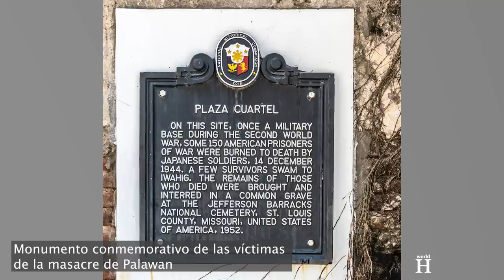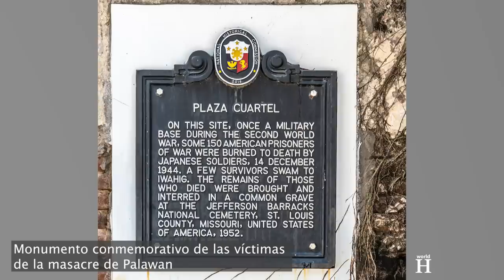Ejecución del general jap. responsable de las masacres de Singapur y Filipinas - Tomoyuki Yamashita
Tomoyuki Yamashita - "El Tigre de Malasia" Responsable de las Masacres de Singapur y Filipinas - WW2.  Tomoyuki Yamashita, el segundo hijo de un médico local, nació el 8 de noviembre de 1885 en un pueblo llamado Osugi, ubicado en la isla de Shikoku. En noviembre de 1905, a la edad de 20 años, Yamashita se graduó de la 18ª clase de la Academia del Ejército Imperial Japonés. Fue clasificado en el puesto 16 de 920 cadetes.

La Primera Guerra Mundial comenzó el 28 de julio de 1914. Durante la guerra, Yamashita luchó contra el Imperio Alemán en Shandong, China, y en 1916 fue ascendido a capitán. Ese mismo año se casó con la hija de un general retirado y se convirtió en experto en el país germano, sirviendo como agregado militar asistente en Berna y Berlín de 1919 a 1922. Luego regresó a Japón, pero después de caer en desgracia como resultado de su participación con facciones políticas dentro del ejército japonés, de 1927 a 1930, Yamashita fue destinado como agregado militar en Viena, Austria.

Después del Incidente del 26 de febrero de 1936, se produjo un intento de golpe de Estado en el Imperio de Japón organizado por un grupo de jóvenes oficiales del Ejército Imperial. Su objetivo era purgar al gobierno y a la cúpula militar de sus rivales faccionales y oponentes ideológicos. Con esto, Yamashita cayó en desgracia ante el emperador Hirohito tras su petición de clemencia hacia los oficiales rebeldes involucrados en el intento de golpe. Eventualmente fue destinado a un puesto en Corea y un año después, en noviembre de 1937, fue ascendido a teniente general.

En ese momento, Japón estaba en guerra con China. La expansión territorial japonesa en el este de Asia comenzó en 1931 con la invasión de Manchuria y continuó en 1937 con un brutal ataque a China. Yamashita insistió en que Japón debería poner fin al conflicto con China y mantener relaciones pacíficas con Estados Unidos y Gran Bretaña, pero fue ignorado y posteriormente asignado a un puesto poco importante.

Entre 1938 y 1940, a Yamashita se le asignó el mando de la División de Infantería, que participó en algunas acciones en el norte de China contra insurgentes que luchaban contra las tropas japonesas ocupantes.

La Segunda Guerra Mundial comenzó el 1 de septiembre de 1939, cuando la Alemania nazi invadió Polonia. El 27 de septiembre de 1940, Japón firmó el Pacto Tripartito con Alemania e Italia, ingresando así a la alianza militar conocida como el "Eje". En diciembre de 1940, Yamashita fue enviado en una misión militar clandestina de seis meses a Alemania e Italia. Semanas después de llegar a Alemania, Yamashita fue presentado a Adolf Hitler. Mientras Hitler intentaba presionar al ejército japonés para que declarara la guerra a Gran Bretaña y Estados Unidos, Yamashita, enfrentando la ira de Rusia y los costes continuos de la guerra de Japón en China, no mostraba interés en ello. En cambio, esperaba inspeccionar las técnicas militares de Alemania y mejorar las perspectivas de guerra de Japón. En privado, Yamashita estaba decepcionado con el Führer. Al respecto le dijo a su personal: "Puede ser un gran orador desde una plataforma, pero detrás de su escritorio escuchando, se parece mucho más a un empleado de oficina".

El 6 de noviembre de 1941, Yamashita asumió el mando del Ejército de la 25ª División, con el que el 8 de diciembre lanzó una invasión de Malasia desde bases en la Indochina Francesa. Debido a que la fuerza japonesa era aproximadamente un tercio del tamaño de las fuerzas británicas en Malasia y Singapur, Yamashita comentó que solo una "carga decidida" aseguraría la victoria en Malasia. El plan era conquistar Malasia y Singapur en el menor tiempo posible para superar cualquier desventaja numérica, así como minimizar las posibles pérdidas de una batalla prolongada.

La campaña de Malasia concluyó con la caída de Singapur el 15 de febrero de 1942, en la que los 30.000 soldados de primera línea de Yamashita capturaron a 80.000 tropas británicas, indias y australianas. Esta supuso la rendición más grande de personal liderado por los británicos en la historia. Después de esta victoria, Yamashita pasó a ser conocido como el "Tigre de Malasia". El primer ministro británico Winston Churchill llamó a la caída ignominiosa de Singapur ante Japón el "peor desastre" y "la mayor capitulación" en la historia militar británica.